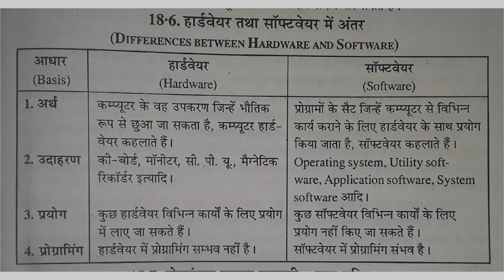हार्डवेयर तथा सॉफ्टवेयर में अंतर (DIFFERENCES BETWEEN HARDWARE AND SOFTWARE)